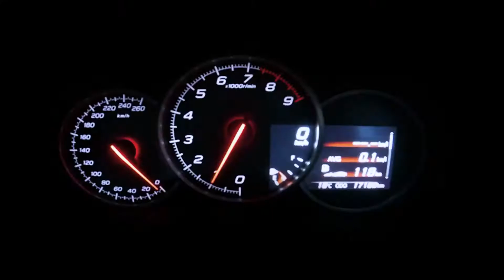Super Nano Commercial (with English subtitles)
Which one would you choose? The one with Super Nano or the one without? 🚗

特別鳴謝 CREDITS & SPECIAL THANKS
導演 Director: Standaman
監製 Producer: Charlie So
指導 Project Manager: Tony Lau
地點 Location: 賀龍汽車維修 Ho Lung Motor 龍仔
攝影 Cinematographer :Uncle Ball
燈光 Gaffer : Chow kin yin
攝影助手 Focus puller : MC
收音 Boom Operator : Hong
剪輯 Post production : Esta
化妝 Makeup and Styling: Connie 姐姐
出品人 Agency: 86 Deck

演員 Actors:
Will Tam, Fiona Chan, Kelvin Yu (the man), Dragon(草剪光), 啊細, 包哥, Chinho Fung, José Au-Yeung, Stanley Chiu, Alex gor